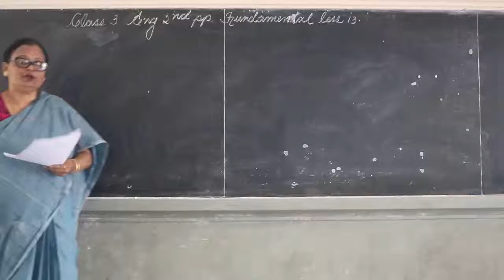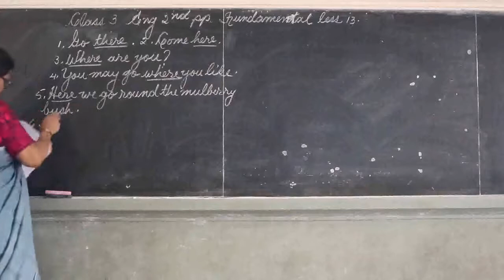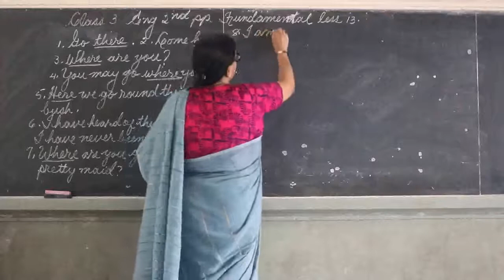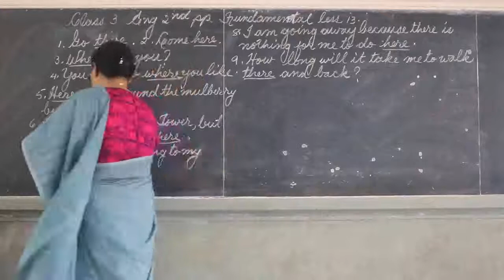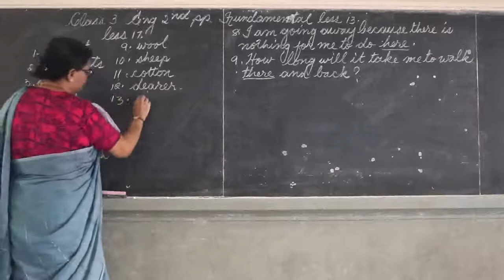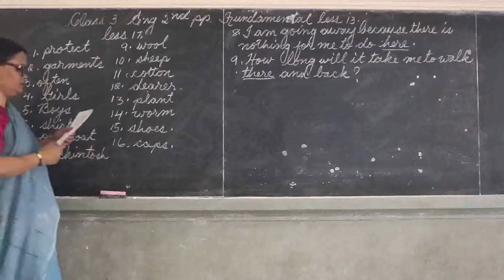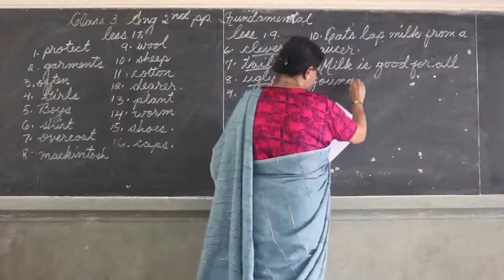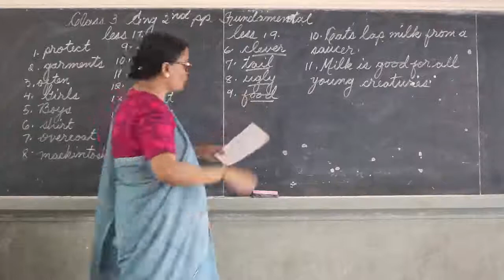Class 3 | English 2nd Paper | S.T Placid's School & College